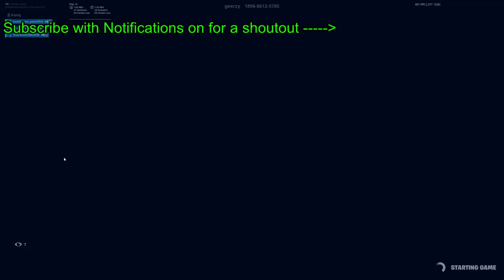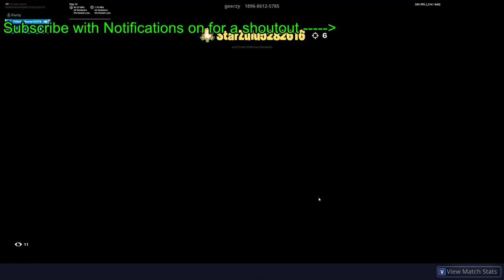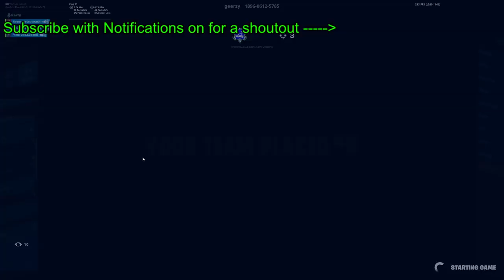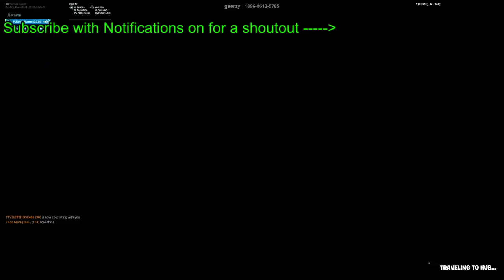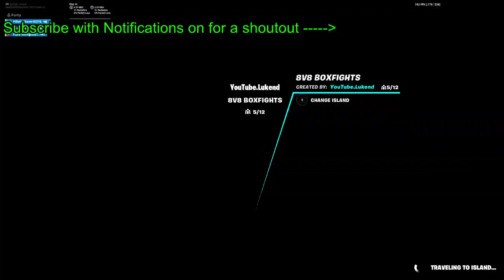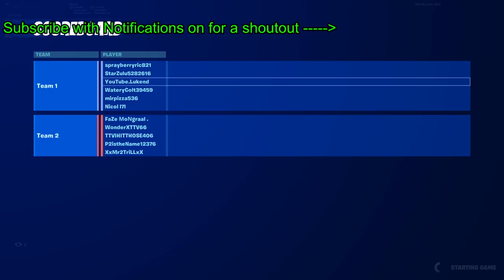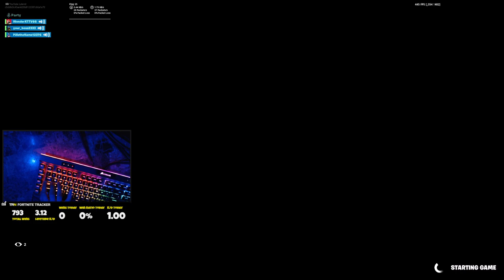Fortnite Item Shop TODAY! November 28th (Fortnite Battle Royale)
Support A Creator Code: Lukend

Commands:
!points
!top
!tophours
!age
!code
!epic
!sens